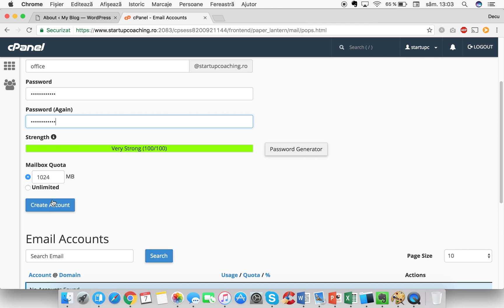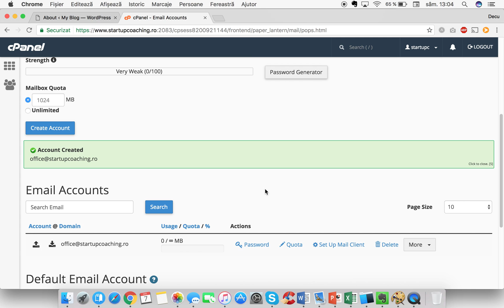7 Cum sa creezi o adresa de email pe domeniul tau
Tutorial in care inveti sa iti crezi adrese de email pe domeniul firmei tale